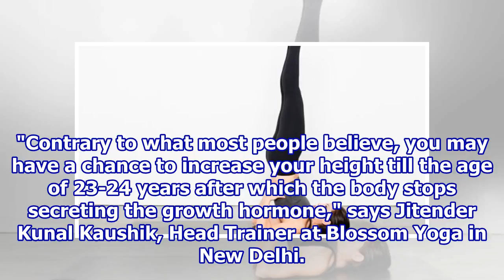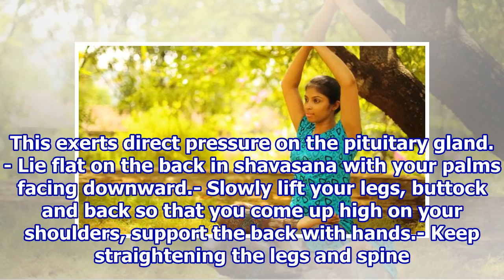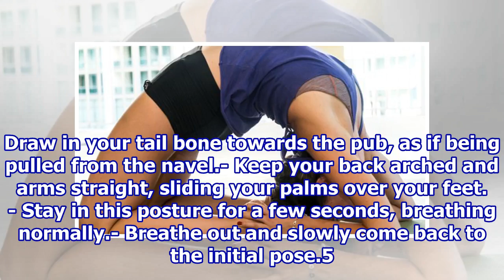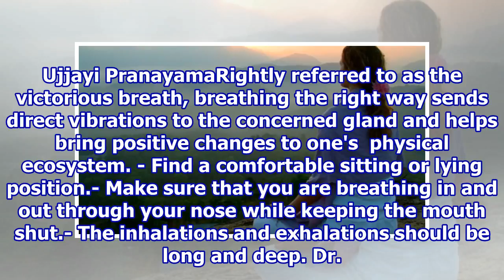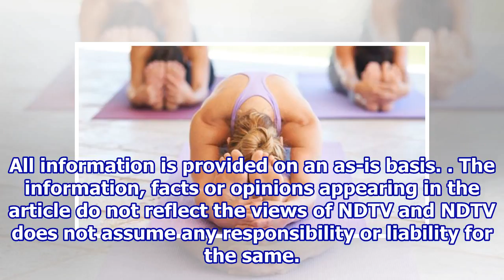6 Most Effective Yoga Poses to Increase Height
6 Most Effective Yoga Poses to Increase Height